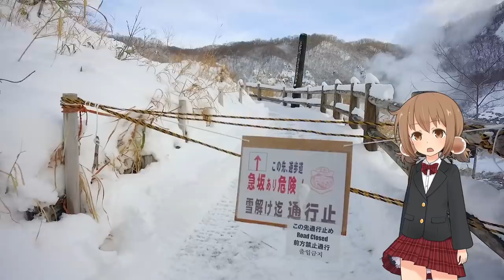温泉のデパート、登別温泉地獄谷を歩く(2)【LuminousDiary_294】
( ﾟдﾟ)大湯沼へ到達することはできるのか！？

　Breakthrough_ace.輝鳴
●キャラクターデザイン・キービジュアル：
　そらのん
●ルミ・ミレーニア オリジナルキャラクターデザイン：
　なか